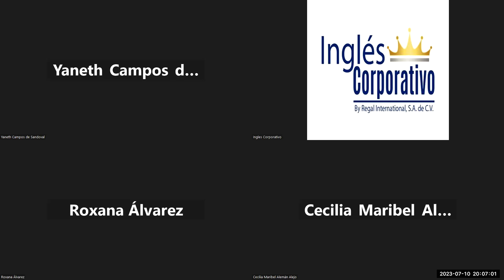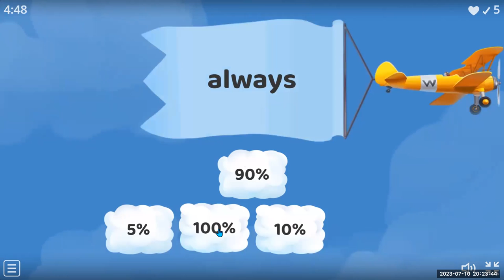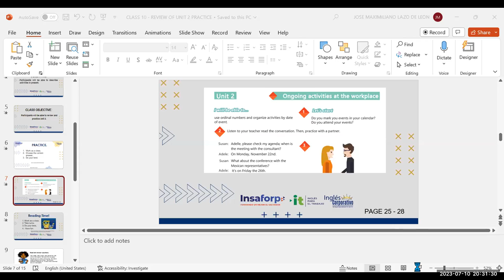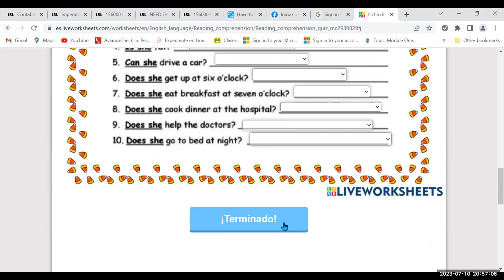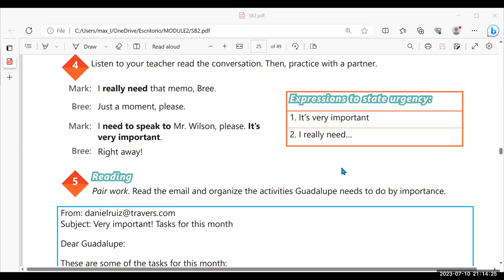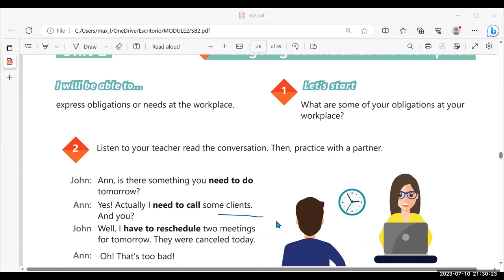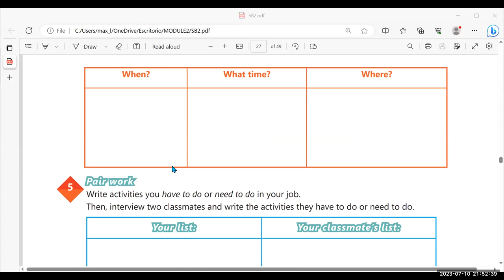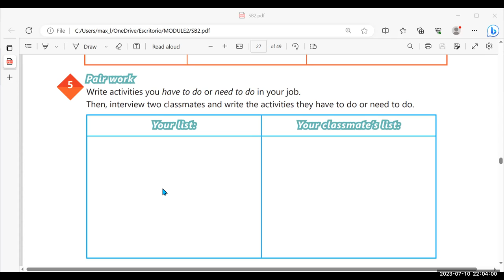SESEION 10 10 -07-2023-29750-8048-0101-2023-Lazo-Review of unit 2 and practice.